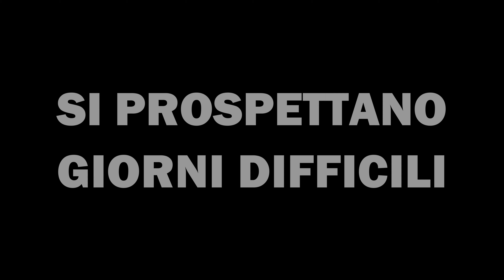mi hanno scaricato CANE e GATTO - weekend vlog e TECNICHE di SOPRAVVIVENZA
Tre giorni di fuoco. La mia quiete è stata brutalmente interrotta da due angioletti pelosi incapaci di rispettare gli altrui spazi vitali.
Da solitaria che sono mi sono dovuta trasformare in capo branco nonchè amorevole mammina e già che ci siamo anche generale dell'esercito e giudice della corte suprema.
Uno stravolgimento totale dei miei bioritmi perchè non è vero che "ai cani manca solo la parola", gli animali parlano eccome, certo, un'altra lingua, ma posso garantirvi che sanno farsi sentire (a volte meglio delle persone!!)

Ti aspetto anche qua 👇🏼

= i quadri in vendita e il mio blog
🎨 INSTAGRAM: i.am.not.a.portrait_art = spaccati di vita